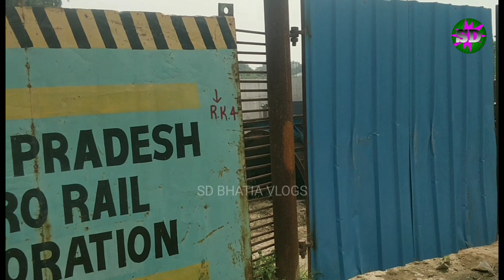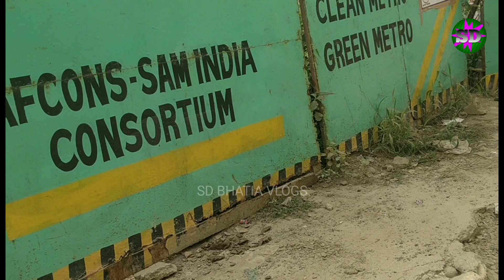Agra Metro Now Extends to Sikandra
Welccome back once again and today we shall watch Agra Metro's
Khandari to SIKANDRA corridor of elevated Track being constructed on Agra-Delhi National Highway.
Ceigall company has got its tender and has given 24 months to complete it.
Watch the video in which it is shown that how this work is going on.
Hope you all would like my this video also.
Thanks with affections,
Sd bhatia vlogs